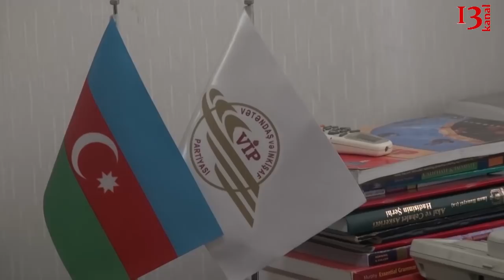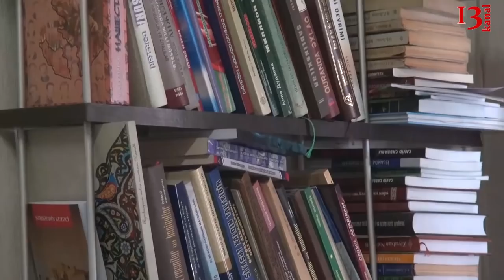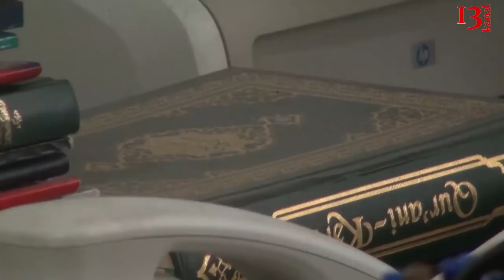"Cinsi azlıq olan birinin Elçibəyi təhqir etməsi əxlaqsızlıqdır"-VİP sədri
Mətbuatda və sosial şəbəkələrdə prodüser Tarix Əliyevin Əbülfəz Elçibəyə qarşı yersiz ifadə bildirməsindən məlumatlıyıq. Buna bəzi deputatlar da daxil olmaqla sosial şəbəkə istifadəçilərinin əksəriyyəti sərt reaksiya bildirdi. Siyasətdən kənar bir şuobiznes nümayəndəsinin Elşibəy haqqında təhqiramiz söz işlətməsi isə daha çox qınağa səbəb oldu. Vətəndaş İnkişaf partiyasının sədri Əli Əliyev kanal13 ə məsələ ilə bağlı fikrini bildirib.